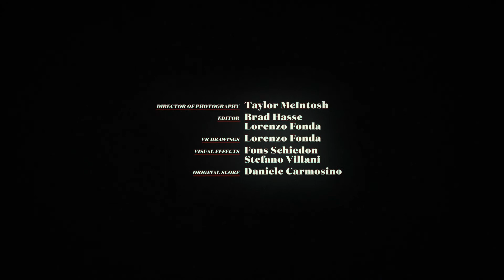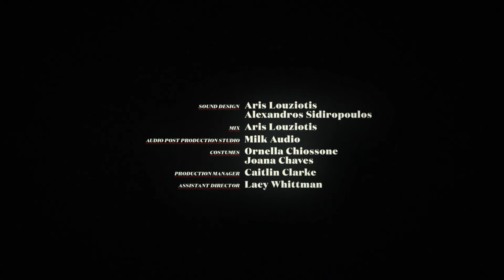The Brick Wall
Original score by Daniele Carmosino for Lorenzo Fonda's short film based on one of his own comics. This mysterious story is accompanied by an evocative soundtrack. A ragtime trumpet sets the scene while dramatic and foreboding orchestral elements build to a thunderous crescendo as the plot intensifies.

The Brick Wall features an experimental animated scene, for more info please visit the film’s dedicated mini-site: thebrickwallshortfilm.com.